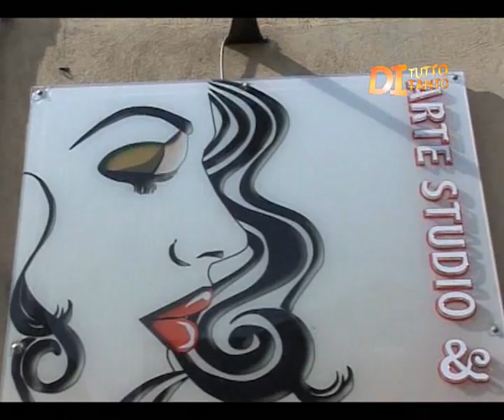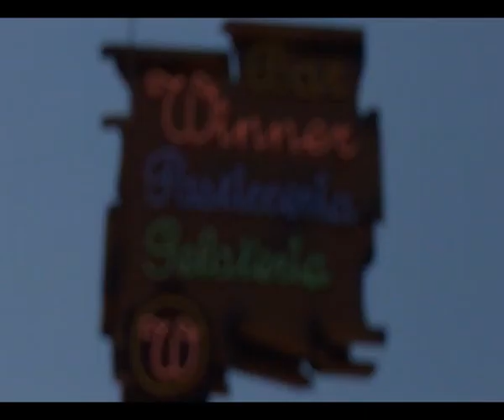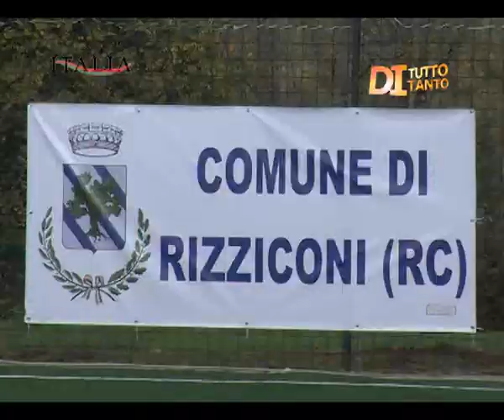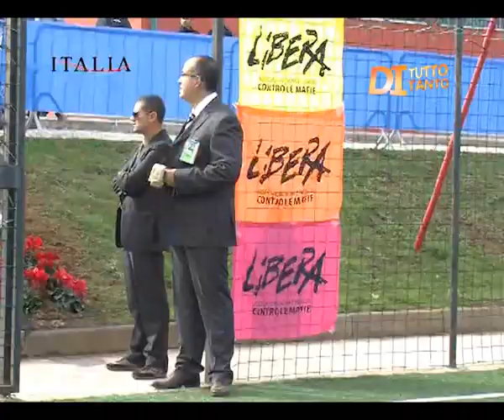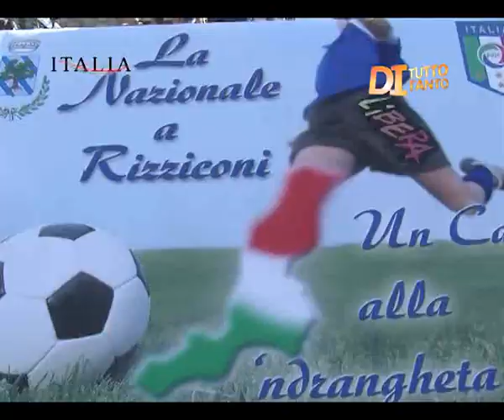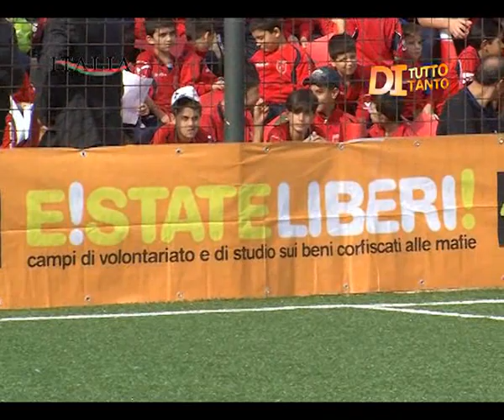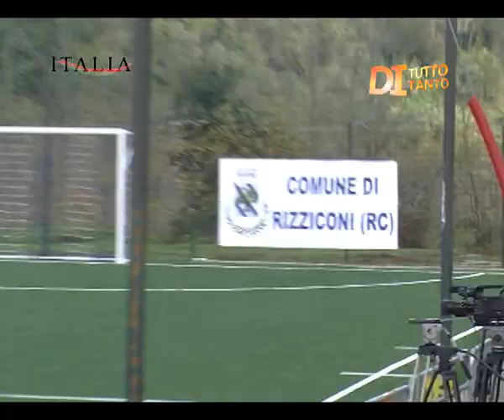Di Tutto Tanto 2° puntata (parte2)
Di Tutto Tanto - stagione 2011/12 - 2° Puntata (parte 2) - Elida sposa 2011 (Rc) - La Nazionale di Calcio a Rizziconi (RC) - Mary Dance (RC)